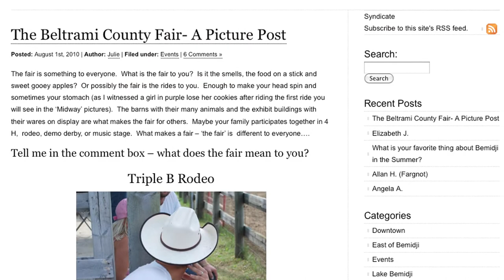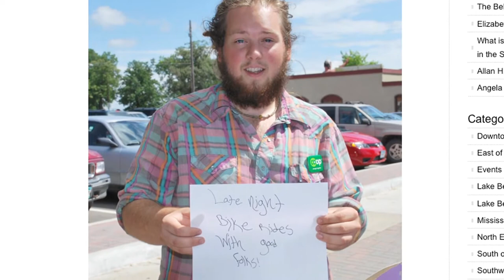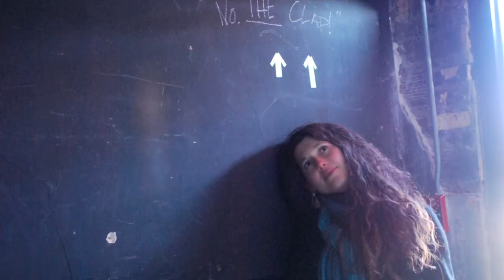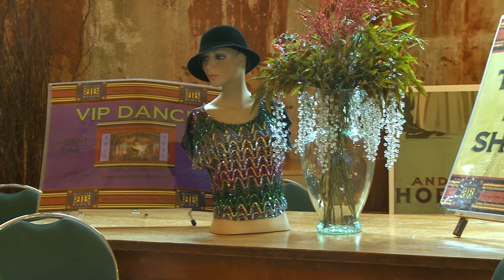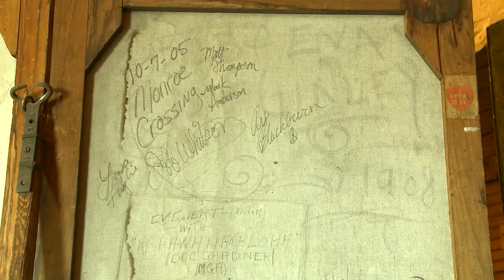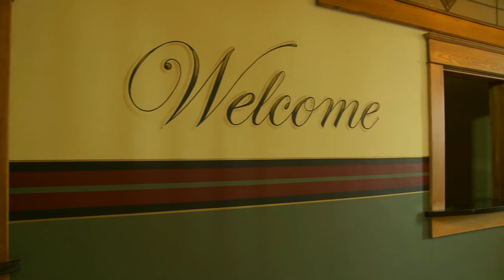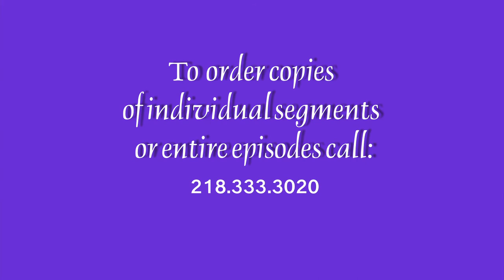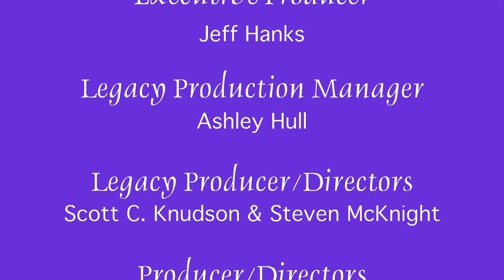Common Ground 201 - Noel Mills, Coleen Donley, Julie Saari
Meet Julie Saari a Blogger who is capturing the stories of those who can say: "This Is My Town: Bemidji." Noel Mills, a retired heart surgeon keeps his finger on the pulse of the monarch butterfly population in Backus. And Colleen Donley talks about saving a historical gem in downtown Staples.